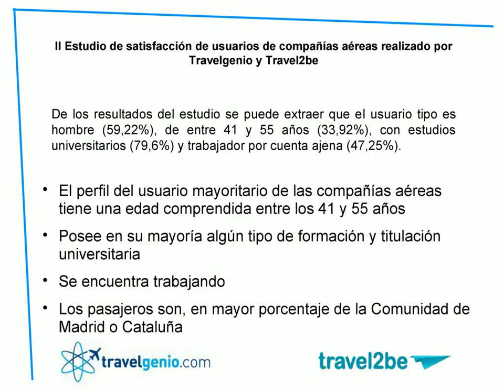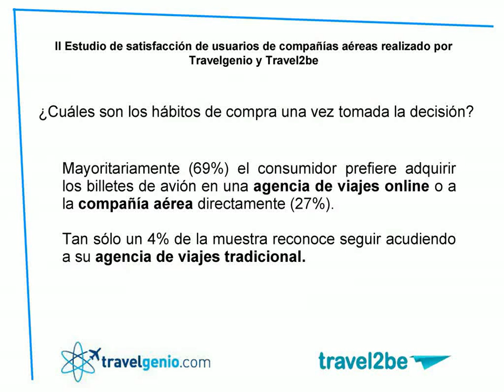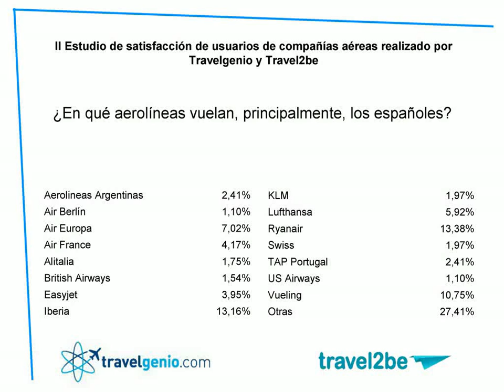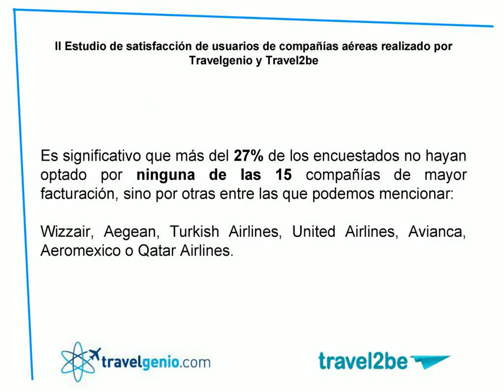Travel2be - Presentación II Estudio Satisfacción Usuarios Aerolineas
Travelgenio y Travel2be lanzan el II Estudio de satisfacción y tendencias de usuarios de aerolíneas dando respuesta a los parámetros más importantes para la satisfacción final de los pasajeros de avión.

Con las Navidades a la vuelta de la esquina, la agencia de viajes online Travelgenio y su segunda marca, Travel2be, publican por segundo año consecutivo el Estudio de satisfacción y tendencias de usuarios de aerolíneas para tratar de dar respuesta a los aspectos más significativos y decisorios de los usuarios de aerolíneas.

De los resultados extraídos gracias a un cuestionario online en el que han participado 200.000 pasajeros, se puede decir que la valoración general de las aerolíneas por parte de los usuarios es muy positiva, declarando más de la mitad de la muestra, el 58,11%, que repetiría vuelo con la misma compañía sin dudarlo.

De la muestra, el perfil de los usuarios es es siguiente:  hombres (59,22%) que viven en España (74,71) y, en mayor índice en la Comunidad de Madrid o Cataluña, que suman el 44,7% de los compradores, con formación universitaria (79,6%), en situación de empleo (79,8%) y con una edad comprendida principalmente entre los 41 y 55 años (27,41%).

Según los últimos resultados de este estudio de Travelgenio, la primera motivación para subir a un avión es turismo u ocio en un porcentaje del 46,27% mientras que, detrás, ya estaría la visita a familiares y amigos que supone el 27,41%.
Llegados a este punto, ¿dónde se vuela? Los resultados muestran que los trayectos más solicitados son los vuelos a países europeos (37,61%), seguidos por vuelos a destinos nacionales (21,54%) y, finalmente,  los vuelos transoceánicos y a destinos asiáticos (Japón, China e Indonesia principalmente).

Hablando de los hábitos de compra, el porcentaje más elevado de pasajeros compra los billetes a través de una agencia de viajes online (68,85%) como Travelgenio o directamente, a través de la aerolínea, en un porcentaje de la muestra del 27,09%.
Sin duda, precio y horario son los dos aspectos que más deciden la compra de un billete con porcentajes de un 93,46% y 79%, respectivamente.

En aspectos más concretos de la experiencia de viaje son valorados positivamente parámetros como un fácil check in (65,5%), el trato amable tanto del personal de tierra (77,10%) como del de cabina (79,6%) o el hecho de que el equipaje esté incluido en el precio, valorado en positivo por un 50,68% de la muestra y, por tanto, determinan también la satisfacción final de los compradores.

Sorprendentemente, en este II Estudio de satisfacción y tendencias de los usuarios de aerolíneas, aspectos como el embarque prioritario, el espacio reservado para las piernas o la gestión o tarifas de facturación quedan con resultados mucho menos definidos tanto para la decisión final de compra como para la satisfacción de los usuarios.